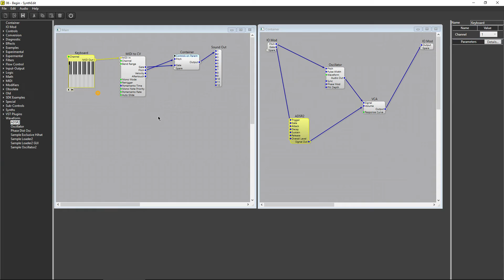SynthEdit 1.2 Tutorial 06 - Setting Up a Gate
In this SynthEdit 1.2 Tutorial, I'll show you how to add a gate to your Synth with the ADSR2 Module. By adding a gate, we are able to control the length of notes being played, and start to turn this synth into a usable instrument. The ADSR is an Envelope that is used to adjust the parameters of other modules, in this case the VCA module, controlling the oscillator's volume.